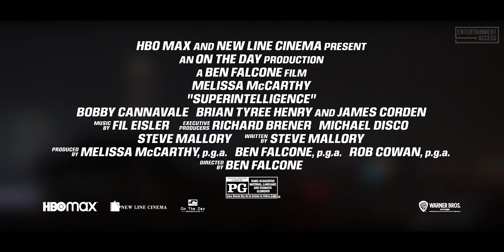SUPERINTELLIGENCE Trailer (2020) Melissa McCarthy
Watch the official trailer for Superintelligence, a comedy movie starring Melissa McCarthy and James Corden. Available on HBO Max November 26, 2020.

Carol Peters' life is turned upside down when she is selected for observation by the world's first superintelligence - a form of artificial intelligence that may or may not take over the world.